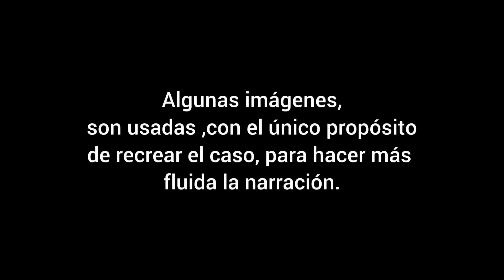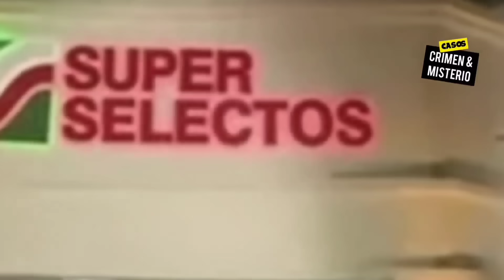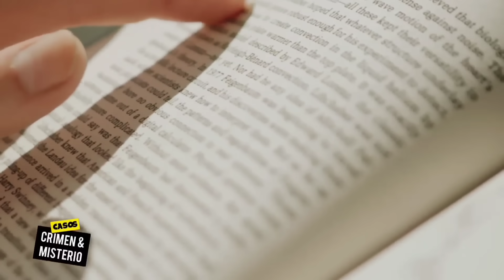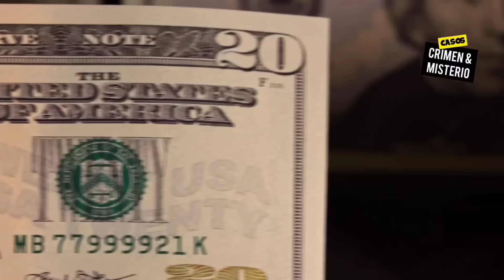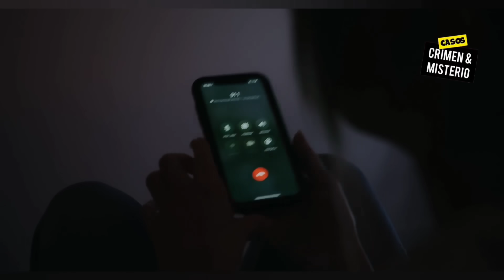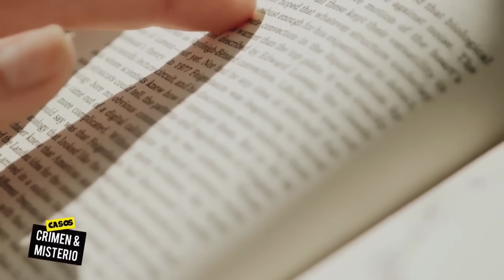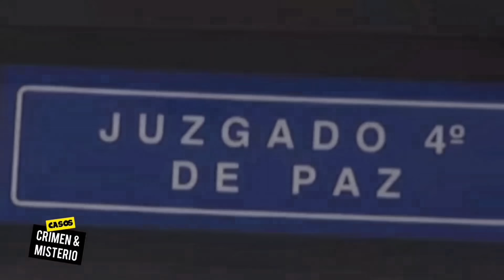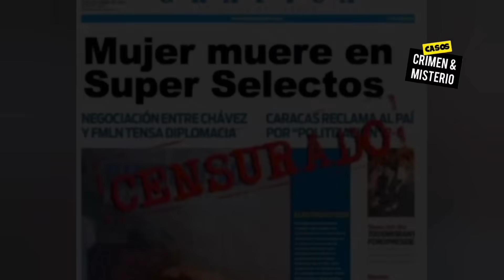Salvadoreña fué llevada a un cuarto oscuro, lo que allí pasó es aterrador / El Caso de KAREN CORDERO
El crimen de KAREN en un reconocido SUPERMERCADO de El Salvador// El Caso de KAREN CORDERO